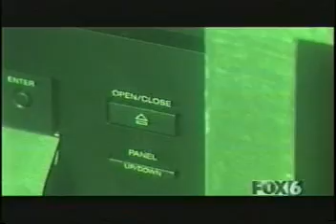Tapestry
Crowded Head, Voices CD